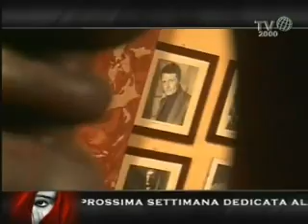Accademia Silvio D'Amico: anteprima (Celestini,Baliani,Binasco,Salveti)